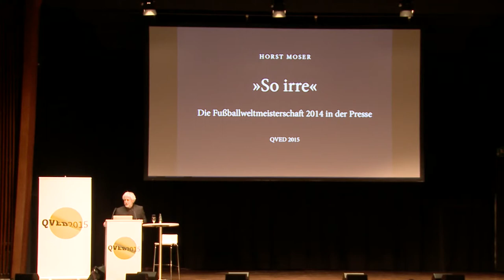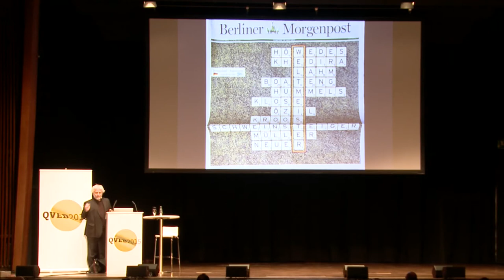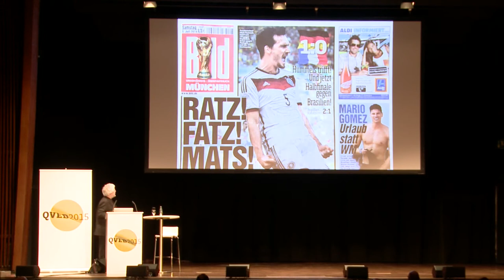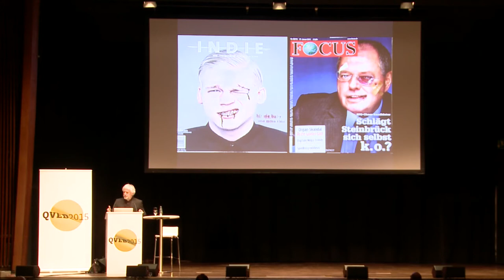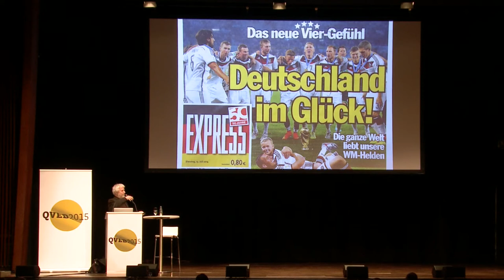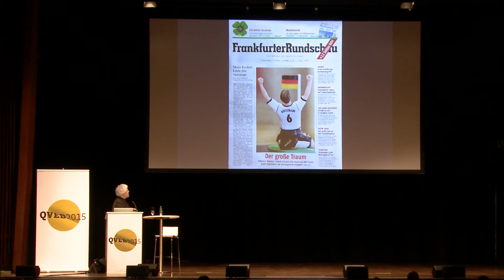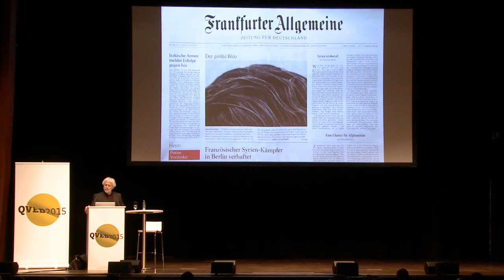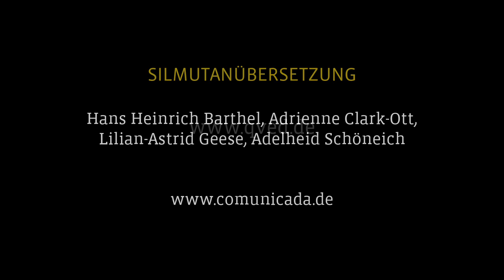Horst Moser – Newspapers during the world championchip in a crazy mode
Horst Moser studied graphic design, art and art history in Nuremberg and Munich, Germany. In 1994, he founded the design studio “Independent Medien-Design” in Munich and in 2000, he founded “primafila”, a studio for editorial work and the development of concepts, in Zurich. As art director and developer of concepts, he has worked for numerous magazines including “Leica World”, “Living Energy” and “Urban DNA” as well as for the publishing houses “GU”, “Teubner”, “Baedeker” and “Callwey”. Both “Independent” and “primafila” are among the leading studios in the field of corporate publishing and have been involved with the magazines of Siemens, Compaq, Leica, MLP, Clariant, Credit Suisse and Globus Zürich. Moser is the author of “Surprise me“, writes columns (“Novum, Cover Stories”), develops concepts for exhibitions (“Artists and Magazines”) and gives lectures on the history of design (i.e. Futura, Brodovitch, Agha). Together with Boris Kochan, Moser founded “qved”, the conference on editorial design.
Since 2008, he has been a publisher for both books (Marcel Duchamp, René Burri, Beat Presser) and magazines (“CUT – Leute machen Kleider”). On February 27, 2015, Horst Moser will offer a guided tour through the collection of magazines “House of Magazines” for a small group of participants.
german version
Horst Moser studierte Grafik-Design, Kunst und Kunstgeschichte in Nürnberg und München. 1994 gründete er das Designstudio ›Independent Medien-Design‹ in München und 2000 das Redaktions- und Konzeptbüro ›primafila‹ in Zürich. Artdirection/Konzeption für zahlreiche Zeitschriften (zB: ›Leica World‹, ›Living Energy‹, ›Urban DNA‹) und für Buchverlage (›GU‹, ›Teubner‹, ›Baedeker‹, ›Callwey‹). Independent/primafila gehört zu den führenden Büros im Corporate Publishing: Magazine für Siemens, Compaq, Leica, MLP, Clariant, Credit Suisse, Globus Zürich. Moser ist Autor (›Surprise me‹), Kolumnist (›Novum, Cover Stories‹), macht Austellungskonzepte (›Artists and Magazines‹) und hält Vorträge zur Design-Geschichte (zB: Futura, Brodovitch, Agha). Gemeinsam mit Boris Kochan gründete Moser die Editorial-Design-Konferenz ›QVED‹.
Seit 2008 Buchverleger (Marcel Duchamp, René Burri, Beat Presser) und Zeitschriftenverleger (›CUT – Leute machen Kleider‹).
Am 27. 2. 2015 veranstaltet Horst Moser mit einer kleinen Gruppe im Rahmen der QVED einen Rundgang durch die Zeitschriftensammlung ›House of Magazines‹.